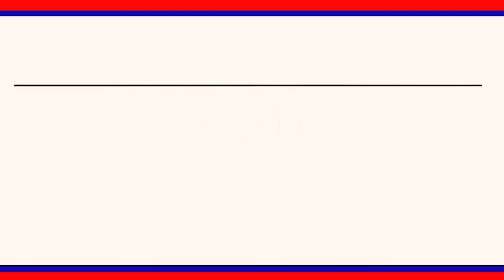మహాత్మాగాంధీ జయంతి సందర్భంగా ZPచైర్ పర్సన్ న్యాలకొండ అరుణ నివాళులు అర్పించారు|| LRT NEWS